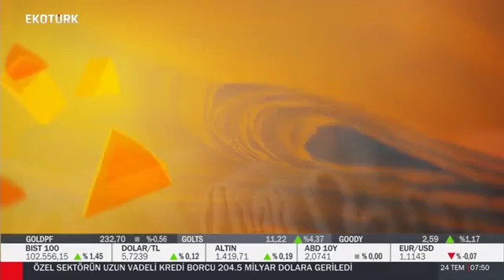Ekotürk / Firuz Bağlıkaya